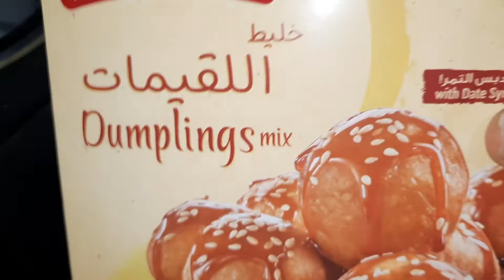Easy Arabic Sweet Balls|Sweet Dumplings|Evening Snack Recipe|Luqaimat Recipe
INGREDIENTS:
LUQAIMAT RECIPE:
1.All Purpose flour/Maida-1 cup
2.Sugar-2 tbsp
3.Salt-1/4 tsp
4.Yeast-2 tsp